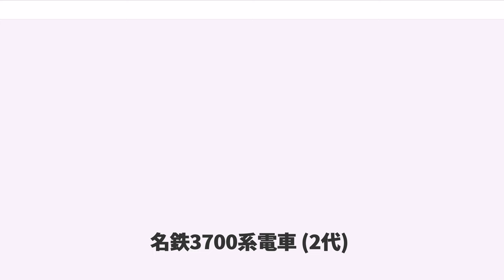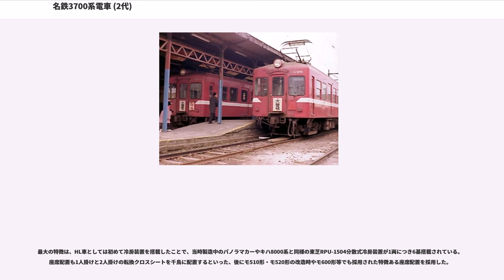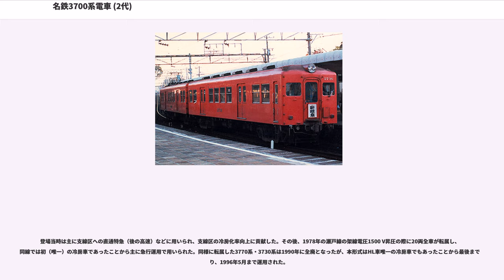名鉄3700系電車 (2代)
名鉄3700系電車（めいてつ3700けいでんしゃ）は、名古屋鉄道が1957年から、旧型車両の走行機器を流用して製造した電車である。

本項では同じ目的で製造された3730系電車・3770系電車・3780系電車についても記述する。これらは全車が日本車輌製造で製作された。

搭載する制御装置にちなんで「HL車」と呼ばれたグループの旧型電車を元に更新された車両であることから、これらの3700番台更新車各系列も一般に「HL車」と総称されている。

1950年代当時の名鉄に多数在籍した、木造車体の旧型HL車の車体更新を目的に製造された。1957年に登場し、1959年まで計画的に増備されたほか、1963年にも電動車比率の変更とそれに伴う欠番補充のために増備（3704Fとク2702の3両）され、計41両が製造された。

形式番号は、終戦直後に在籍した私鉄向け63系の一つである3700系（初代）が短期間で他社に譲渡され、欠番となっていた3700番台・2700番台が与えられた。以後車体更新HL車の形式名・車両番号には3700番台が当てられることになった。

日本車輌製造は1958年以降、地方私鉄向けに全金属製2扉標準車体を備えた新製電車や車体更新車を多数製造したが、名鉄3700系はその初期の例となった。

深めの張り上げ屋根と幅1,000mmの二段窓を備えた大人しいデザインの電車である。扉・窓配置はd2D6D2となっている。車体長は同時期の高性能車5000系などに比較して1m短い17m、搭載機器も軽装のため自重はMc車30t、Tc車21tと軽かった。登場時はロングシートで、1960年代後半に扉間を転換クロスシート化している。また、5000系などと異なり固定連結側の貫通路は狭幅で片開き扉付きである。蛍光灯照明の近代化された内装で、客室・乗務員室とも暖房完備となり、それまで支線区の主力であった木造車に比較すれば格段に居住性は改善された。

流用された主電動機が出力75kWと低出力のため、電動車1両の出力は300kW（約400PS）に過ぎなかった。そのため軽量車体だが、性能面では旧式のまま、吊り掛け駆動・HL制御（間接非自動制御）・弱め界磁なしで電動車・付随車比（MT比）1:1の通常編成では、満員乗車における最高速度は平坦線で85km/h程度しか出ず、AL車（主電動機出力110kW、加速度1.6km/h/s、性能上の最高速度110km/h以上）には及ばない。本線の急行運転における緩い下り勾配に限って100km/hまで加速することができた。

当初は全車を電動車として低出力をカバーしようと計画され、最初の2編成4両（モ3701-モ3702・モ3703-モ3704）は全電動車（MM）編成であった。しかし、コスト増や車体更新のペースアップ（効率）を優先する理由から、1958年以降は片方が制御車（ク2700形）のMT編成として全電動車編成は計画倒れに終わっている。また、種車から流用した開業初期の輸入品を含む雑多な台車は、1978年以降軸受けがローラーベアリング化されたD-16（7300系の台車交換に伴い他のAL車から振替え）やD-18（AL車の直接廃車に伴う発生品）に振り替えられている。

なお、初期編成の4両はしばらくMM編成のまま運用していたが、MT編成が主流となると徐々に異端扱いを受けるようになり、1963年にはモ3704の電装解除（ク2703へ改番）を行い、欠番を埋めるため2代目のモ3704+ク2704が製造された。同時に製造されたク2702は当初、試験的にモ3701+モ3702へ増結して3両編成を組んでいたが、モ3702も1966年に電装解除（ク2701へ改番）されたため、ク2702は3730系グループのモ3749（当時の最新増備車）と編成を組み、モ3702は欠番のままとされた。また、最後に増備された3704F・ク2702は高運転台に仕様変更している。なお、3700系はもともと旧愛電モ1070形や旧三河鉄道モ1080形などの木造HL車の淘汰を目的としたが、3719F - 3721Fは電装解除したモ3200形（ク2300形へ改番）の電動機を使用したため、書類上は更新車ではなく新造車扱いとなっている。更新開始当初は、1500V線区の中でも雑多な木造車が多数派を占め、運用・旅客サービスの両面で問題になっていた三河線に投入され、利用者の好評を得た。
一部（3706F - 09F・11...